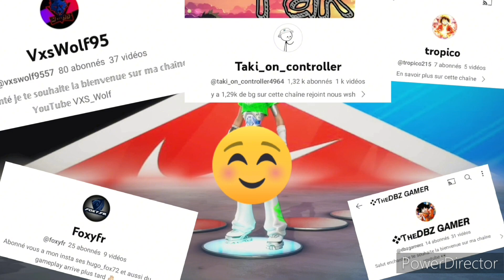FAQ : Voici enfin MA TÊTE !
Je vous montre enfin mon visage 🤮
+ FAQ = Foires aux questions ❓

J'accepte les critiques ! 😊

Merci beaucoup pour les 10k abos !

Je ne vais pas lâcher c'est que le début d'une grande histoire entre moi et vous 🙊💙

Bref bon VISIONAGE jvais pas raconter trop ma vie nous plue 😇

Eheh !!

➡️ Code créateur dans la boutique "pigma"
▶️ Code de la maps 1v1 : 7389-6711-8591

💬 N'oubliez pas de ⬇️
👍 - Liker

Réseaux Md72 !!! (〽️d72)